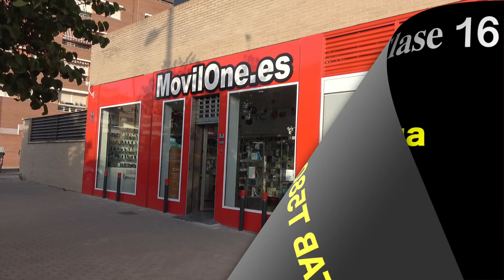Samsung Galaxy Tab A (T580) No Carga - Clase 16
Samsung T580 No carga, cambiar el IC de carga. Hoy tenemos en nuestro taller una tablet Galaxy T580 que no carga la batería.

En esta clase vamos a revisar esta tablet con problemas de carga. Después de un pequeño diagnostico, llegaos  a la conclusión que alguna bola del circuito integrado de carga no hace bien contacto con la placa base.

Esta es la clase numero 16 del Curso de Componentes SMD

Al final del video vamos a aprender, cómo levantar y como soldar cualquier circuito integrado en la placa base. Te vamos a enseñar todos los pasos que tienes que hacer para este proceso.